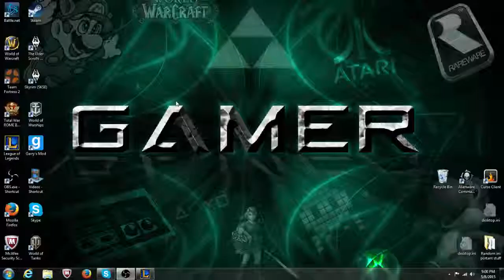League Of Legends "Fiddlesticks jungle" Ep 8